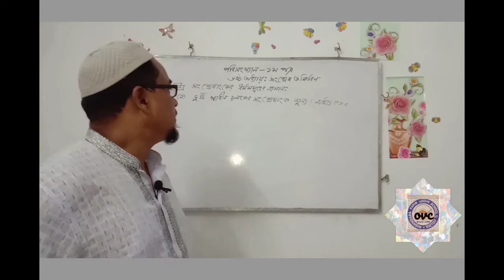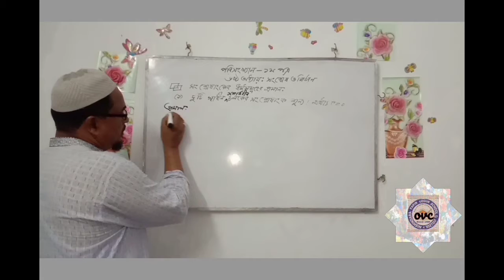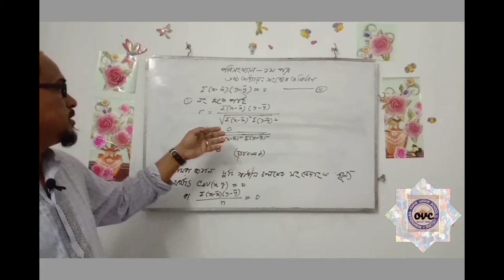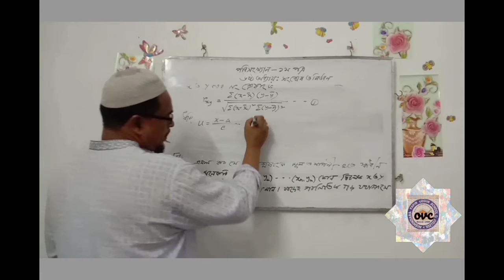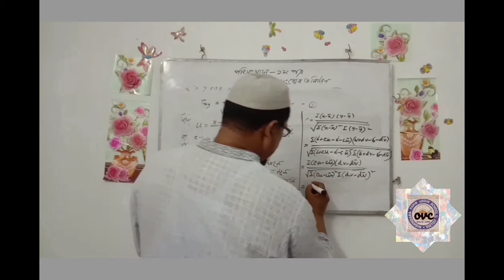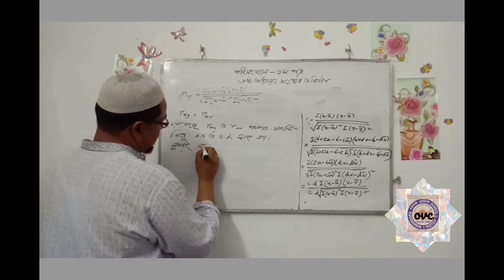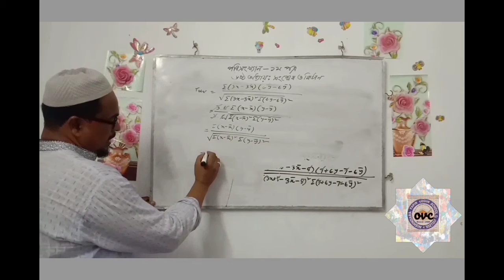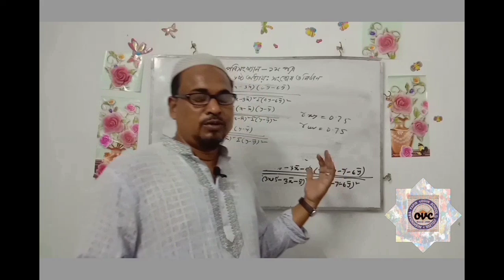পরিসংখ্যান ১ম পত্র -দ্বাদশ শ্রণি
নিশিন্দারা ফকির উদ্দিন স্কুল ও কলেজ, বগুড়া এর অনলাইন ভিডিও ক্লাস। #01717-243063